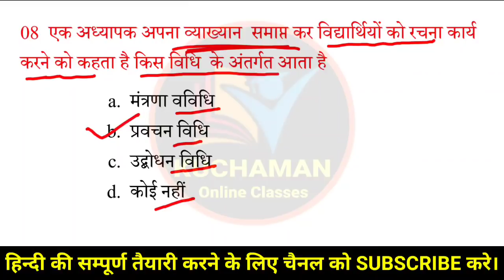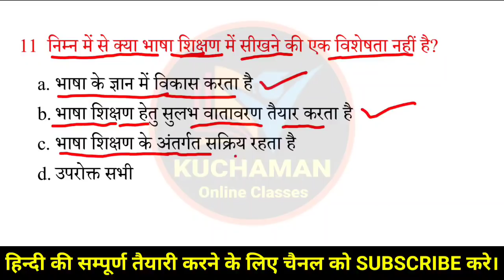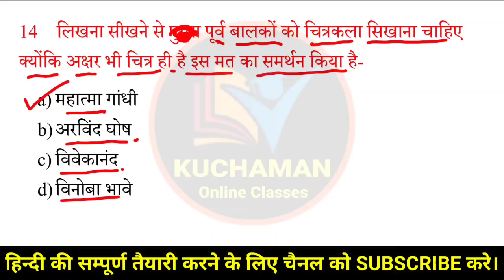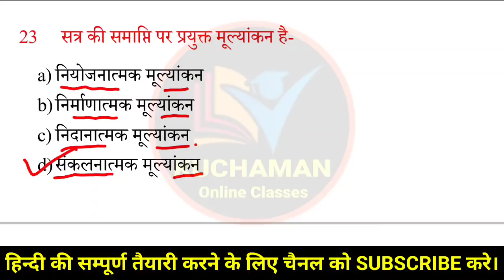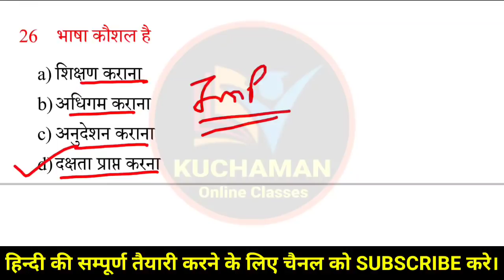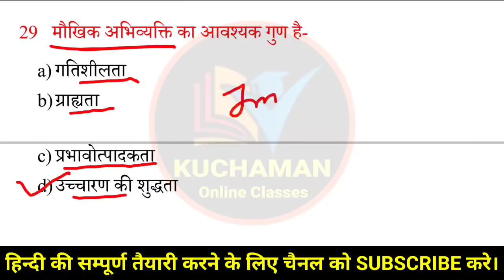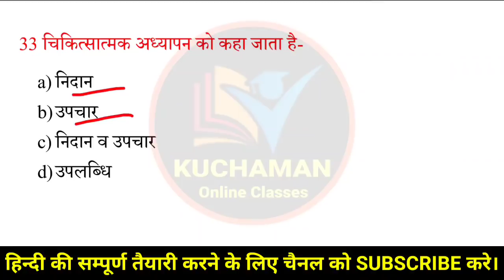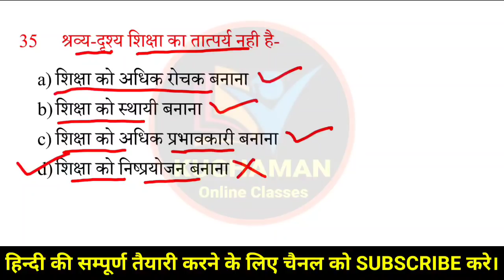हिन्दी शिक्षण विधियां के महत्वपूर्ण 35 प्रश्न । Hindi Pedagogy Questions । Hindi Teaching Method